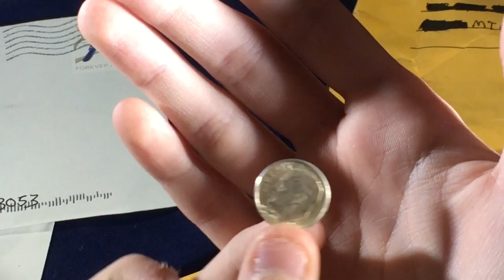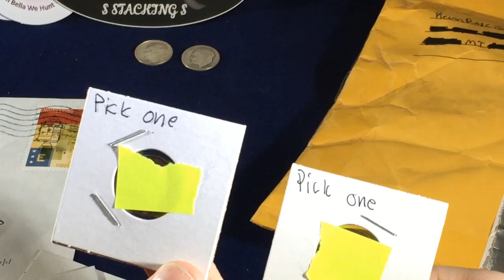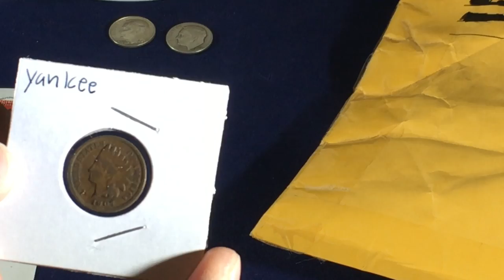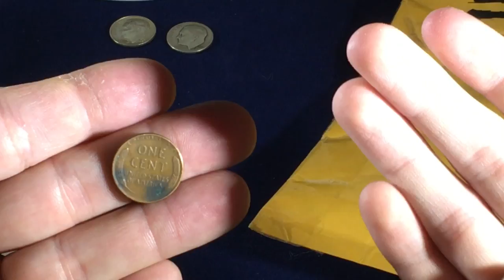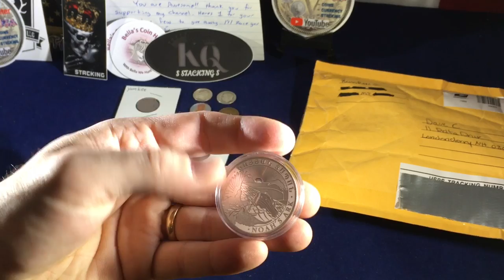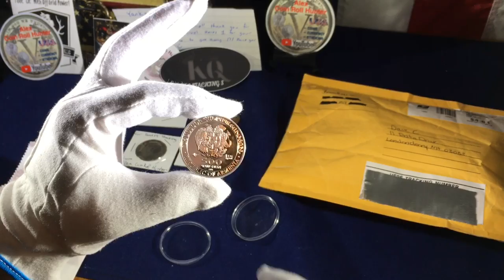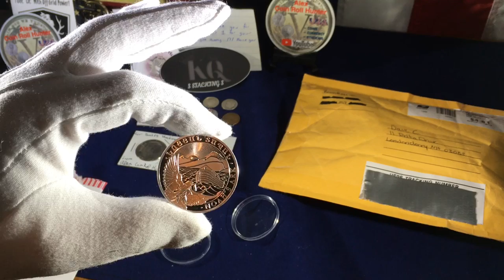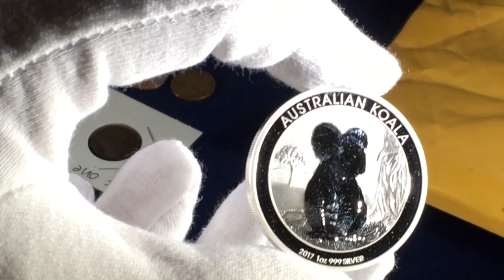Yankee Gloved For Silver? (See what Alex’s BEAUTIFUL SILVER TRADE does!)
I make a FANTASTIC trade with one of the BEST young members of our YouTube community.  But what about the gloves?  Can Alex really make Yankee join

YouTube IS NOT A SPONSOR OF ANY GIVEAWAY ON THIS OR ANY OTHER CHANNEL APPEARING IN THIS VIDEO.  By entering this Giveaway, you release YouTube from any and all liability related to this Giveaway.